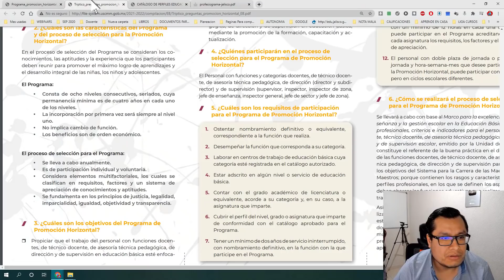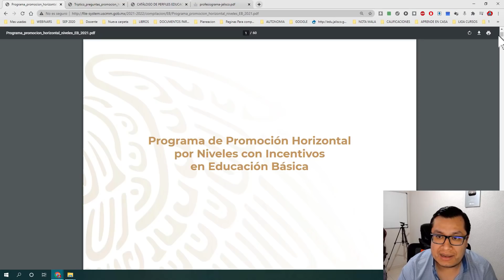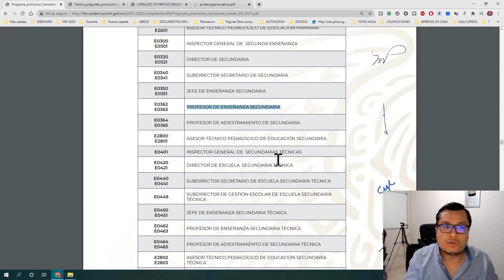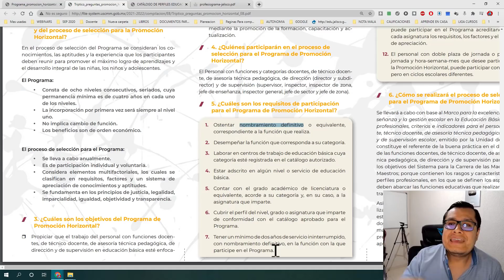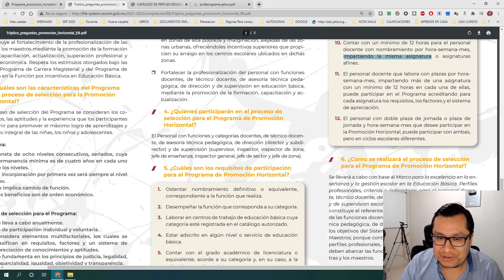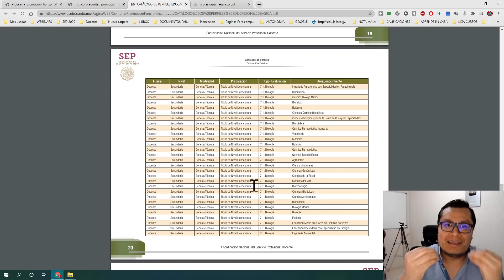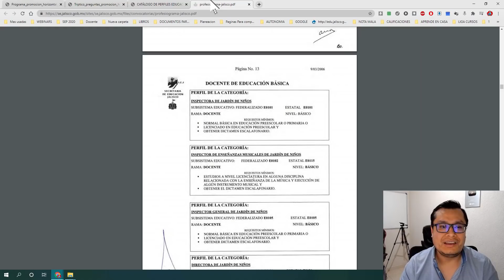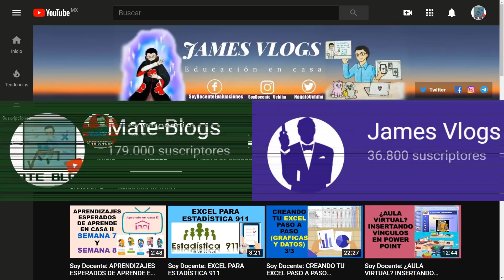Soy Docente: ¿QUIÉNES PUEDEN PARTICIPAR EN LA PROMOCIÓN HORIZONTAL?